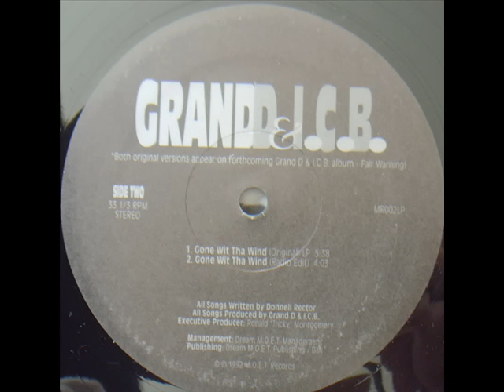Grand D & I.C.B. - Gone Wit Tha Wind ' 1992, CA